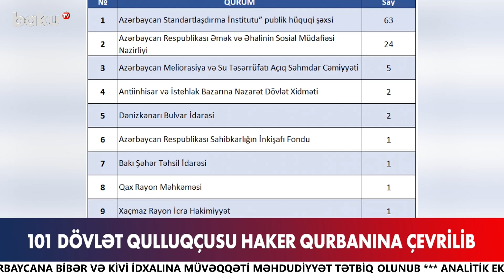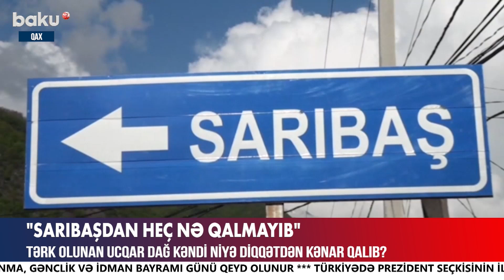Bu yoldan keçən sakinlərin həyatı təhlükə altındadır